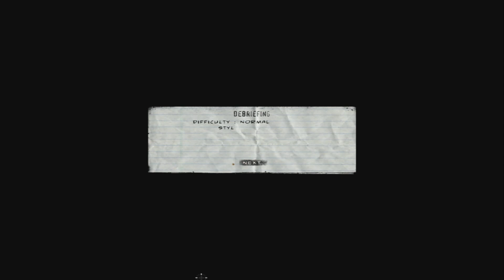Let's Play The Punisher - Part 5: The Death Business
~ Grey's Funeral Home ~